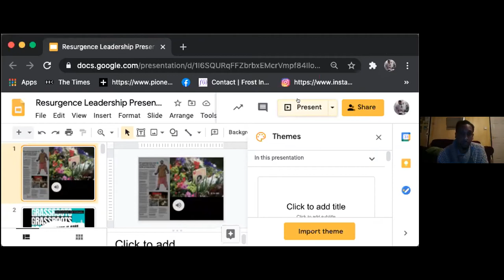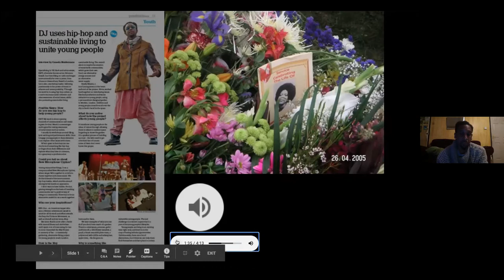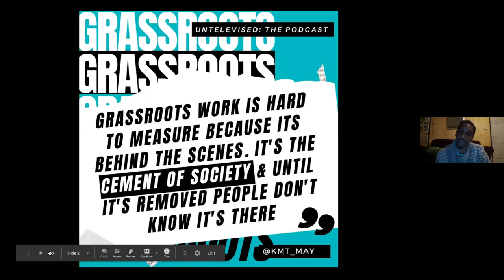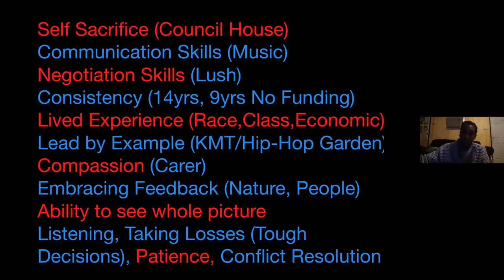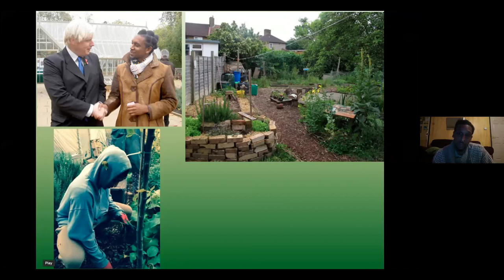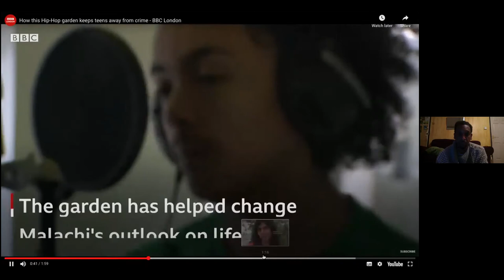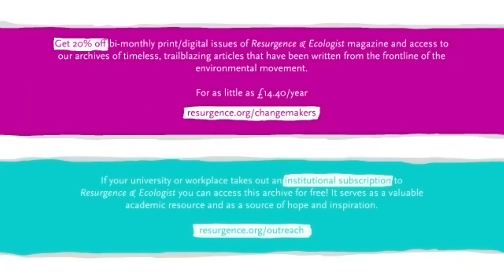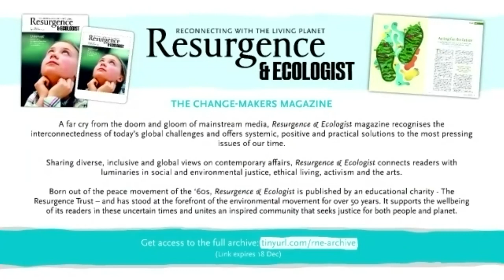How can we be effective change-makers? What should leadership look like?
So, what does make 'good leadership'? And how can we ensure that our leaders, and ourselves, will be effective changemakers in the face of environmental crises?

In this recording of the live online event, join Noga Levy-Rapoport, Salvador Gomez-Colon, Lyla June and KMT Freedom Teacher of May Project Garden as they share their views of what effective change-making entails in a time of environmental crisis - a topic that has the power to shape the future of our planet and its people.

Lyla June: 04:53
Salvador Gomez-Colon: 20:28
KMT Freedom Teacher: 34:24
Noga Levy-Rapoport: 54:05

Find out more about these amazing individuals and their work:

Lyla June is an Indigenous environmental scientist, doctoral student, educator, community organizer and musician of Diné (Navajo), Tsétsêhéstâhese (Cheyenne) and European lineages from Taos, NM.

May Project Garden is an award-winning, London-based Grassroots organisation. They exist to empower marginalised groups to address poverty, disempowerment and access to resources and influence.

Noga Levy-Rapoport is a young climate activist based in the UK

Salvador Gomez-Colon is a climate resilience and youth empowerment advocate from Puerto Rico who create the "Light and Hope for Puerto Rico" campaign following Hurricane María in 2017

The Resurgence Trust is an educational charity at the forefront of a movement for change. The aim of charity is to foster a greater connection to Nature to enhance personal wellbeing, support resilient communities and inform social change towards regenerative societies that enrich our natural environment. Find out more here: